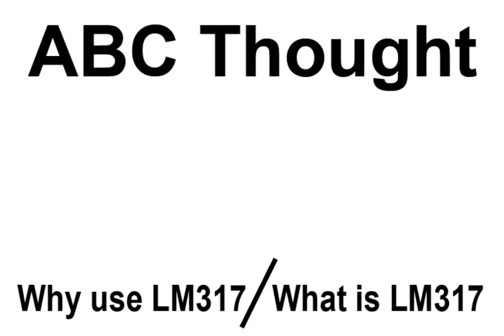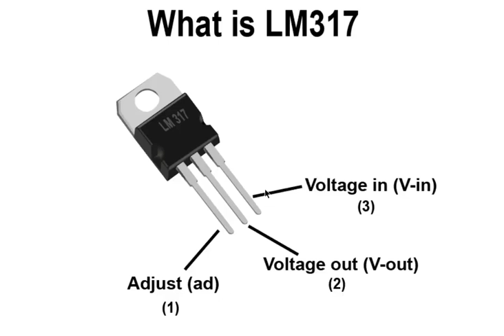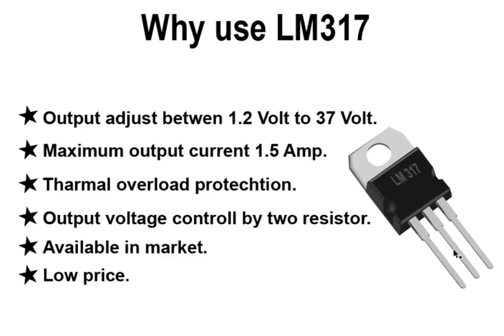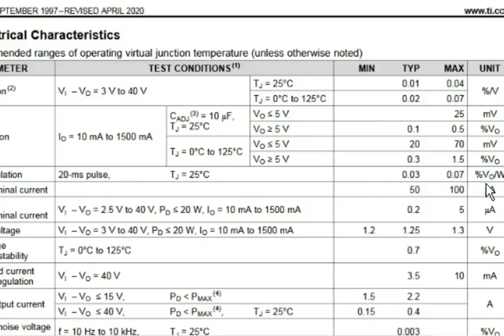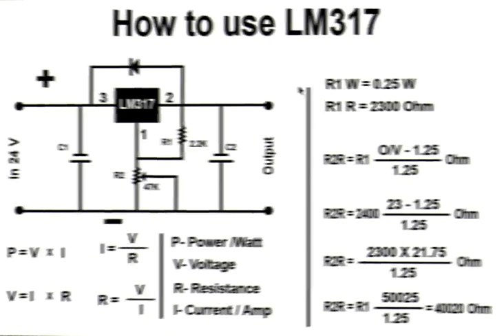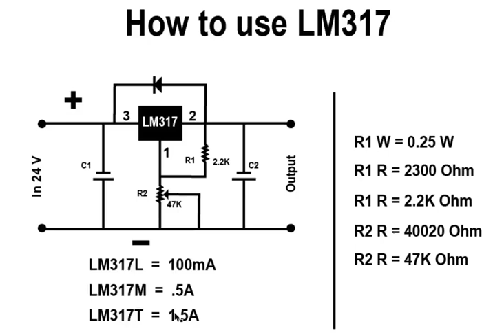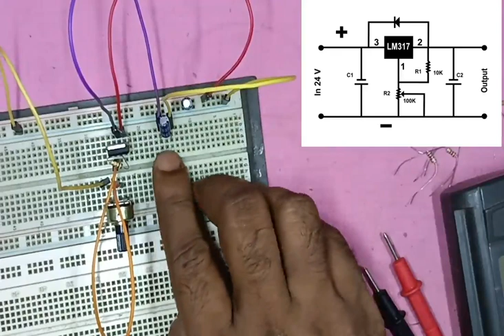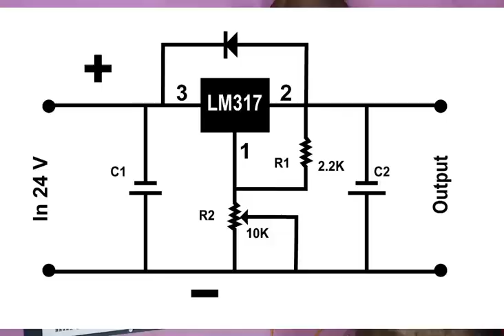How to adjust DC voltage || DC Regulator || কিভাবে ডি সি ভোল্টেজ কমানো যায় || LM317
How to adjust DC voltage || DC Regulator || কিভাবে ডি সি ভোল্টেজ কমানো যায় || LM317 || DC to

When working with electronics we often to control the voltage,That means the voltage has to be increased or decreased.Such as to create DC light demmer,DC motor speed control,Adjustable dc voltage controller or adjustable dc voltage regulator,DC to DC voltage regulator etc.And thes can be made very easily using only a positive voltage regulator IC.This IC has some special features that keep the circuit safe.The IC code number is LM317.